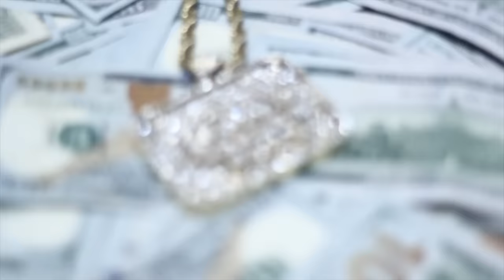SHY GLIZZY DISS - CARTEL BUSINESS